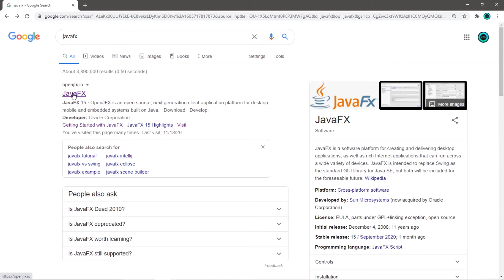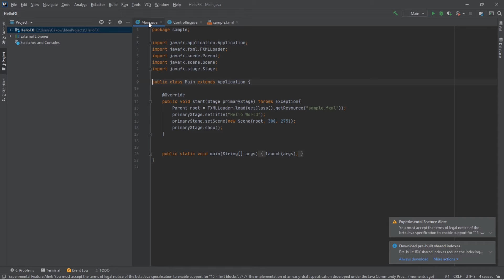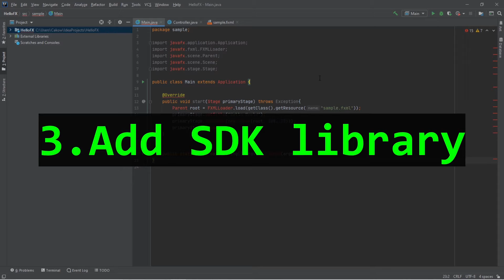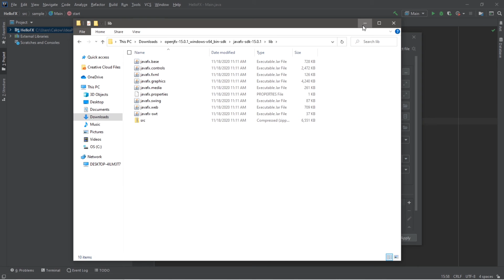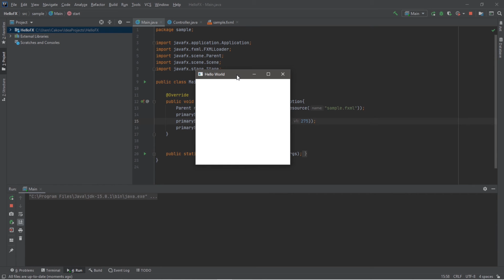JavaFX install & setup (IntelliJ) 💡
Setting up JavaFX for IntelliJ is not that bad...

1. (00:20:24) Download JavaFX SDK
2. (01:19:16) Create a new project
3. (02:06:14) Add SDK library
4. (02:43:18) Add VM options

Linux/Mac: --module-path /path/to/javafx-sdk-15.0.1/lib --add-modules javafx.controls,javafx.fxml
Windows: --module-path "\path\to\javafx-sdk-15.0.1\lib" --add-modules javafx.controls,javafx.fxml